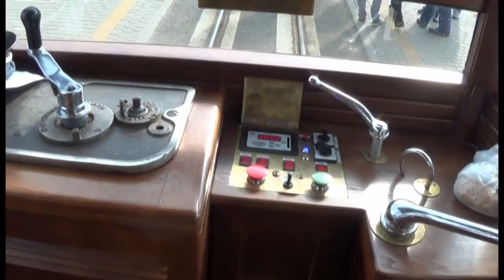Pociąg specjalny "KO-Piernik" , Zabytkowy tramwaj . Bydgoszcz 12.04.2014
Pociąg specjalny "KO-Piernik"
Zabytkowy tramwaj .
Bydgoszcz - 12.04/2014